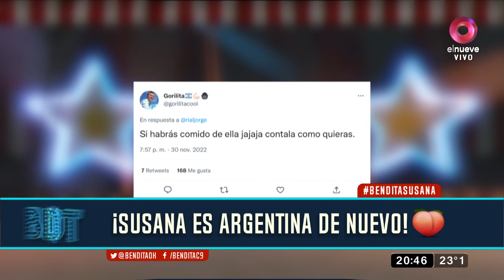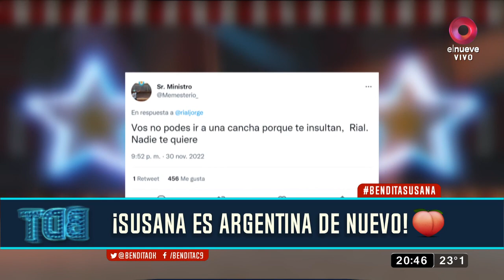¡Susana Giménez volvió a ser argentina!: la diva fue ovacionada en el Mundial de Qatar 2022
Susana Giménez fue vista en el estadio 974 de Doha para alentar a la Selección Nacional, acompañada por su nieta Lucía Celasco y el asistente de Marley, en el marco del partido contra Polonia el pasado miércoles. “Hola, Susana, te estamos llamando, ¡queremos ganar!”, le cantaron los hinchas en la tribuna, mientras que la diva sonrió y saludó a la gente con la mejor de las ondas.